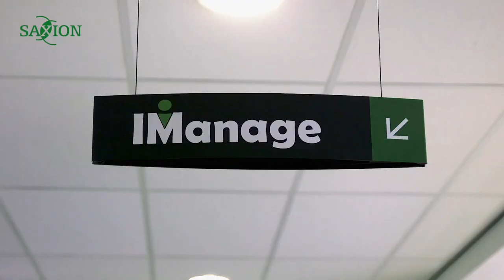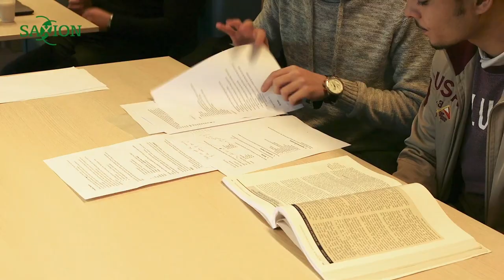School of Finance and International Business | Saxion University of Applied Sciences